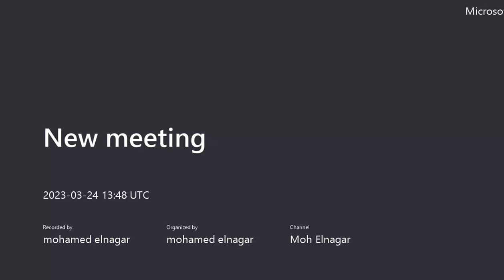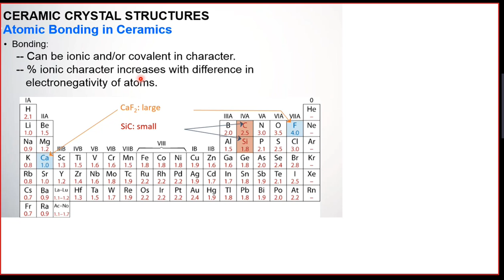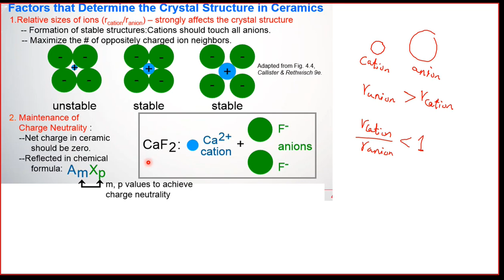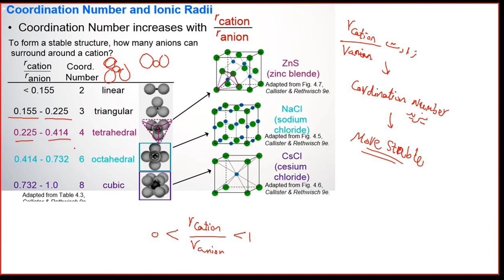Structure of Materials CH4 P9